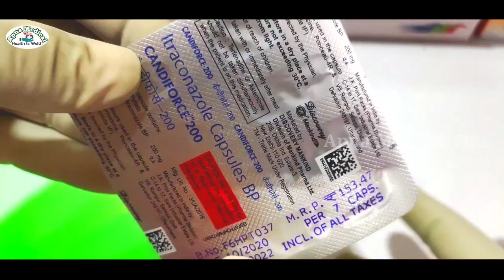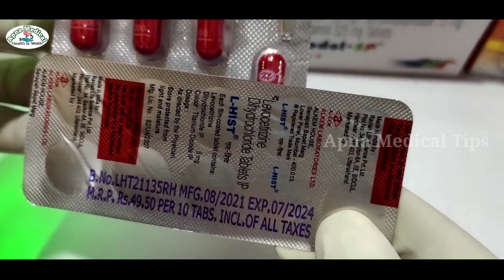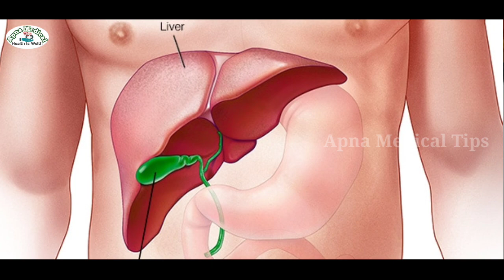Candiforce 200 mg Capsule | candiforce 200 uses in hindi | Itraconazole 200 mg tablet use in hindi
How long should I take Candiforce 200?
Is Candiforce and itraconazole same?

candiforce
candiforce capsule
candiforce 200
candiforce 200 mg
candiforce 200 mg capsule
candiforce 200 capsule
candiforce 200 capsule use in hindi
candiforce capsule use benefits and side effects
fungal infection daad khaj khujli jad se khatam
candiforce 100 capsule
candiforce 200 side effects in Hindi
candiforce 200 use dose side effect in Hindi
itraconazole
fungel infection ki dava
candiforce 200 use in Hindi
candiforce 200 capsule in Hindi
dad khaj khujali theek nahin Ho Raha Hai kya Karen
itraconazole capsule 200 mg
dadi Nayak khujali Matra 7 din mein theek Karen
candiforce 100
candiforce 100 uses in Hindi
candiforce 200 price
candiforce tablet
candiforce 50
candiforce use
itraconazole capsule 200
itraconazole capsule 100 mg
itraconazole ofloxacin ornidazole clobetasole propionate
itraconazole capsule bp 100 mg
itraconazole capsule bp 200 mg
itraconazole capsule
itraconazole capsule bp 50 mg
itraconazole cream
itraconazole dava
itraconazole ke side effects
itraconazole ke fayde
itraconazole vs ketoconazole which better
itraconazole 200 mg
itraconazole 100 mg
itraconazole 200 mg capsule kaise use Kare
itraconazole 100 mg capsule kaise khaye
candiforce 200 in hindi
candiforce 200 in hindi dose
candiforce 200 capsule kis kaam aati hai
candiforce 200 capsule kis kaam aata hai
khaj khujali ki best medicine
khaj khujali ka upay
khaj khujali ka gharelu upay bataiye
khaj khujali Ki dava
khaj khujli ki desi dawai
khaj khujali kyon hoti hai
khaj khujali ka medicine
khaj khujali ka ilaaj
khaj khujali ka ilaaj medicine
dad khaj khujali ka capsule
dad khaj khujali ke capsule
fungal infection in private parts
fungal infection
fungal infection kaise hoti hai
fungal infection kaise hota hai
fungal infection capsule
fungal infection tablet
fungal infection dawa
fungal infection ka ilaaj
fungal infection for face
fungal infection in hair
fungal infection medicine
fungal infection ka gharelu upay
fungal infection ilaaj
bacterial infection
bacterial infection kyon hota Hai
bacterial infection on skin
battle infection on face
bacterial infection in Hindi
back pain infection on skin treatment
bactrial infection kya hai
Apna Medical
Apna Medical Tips